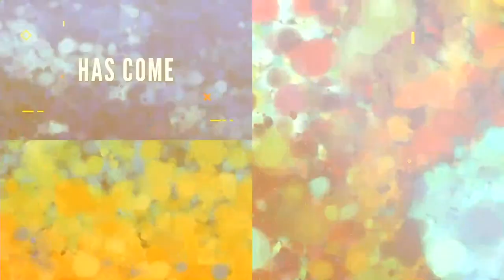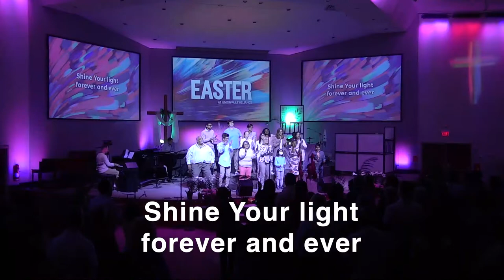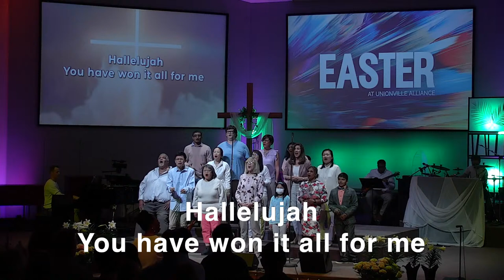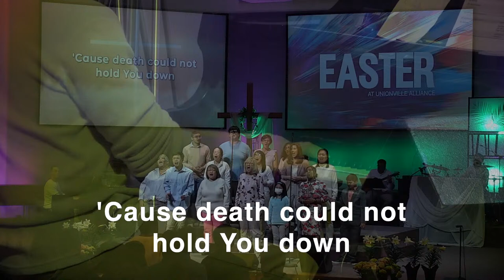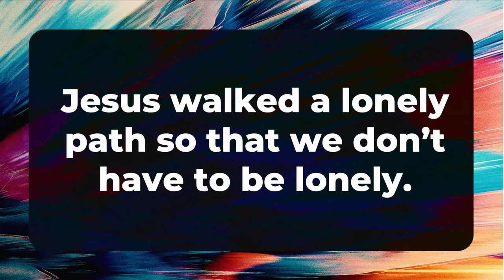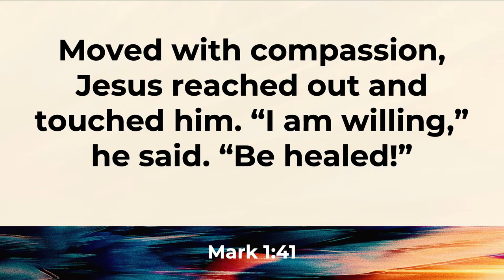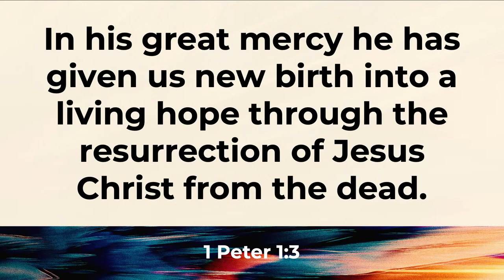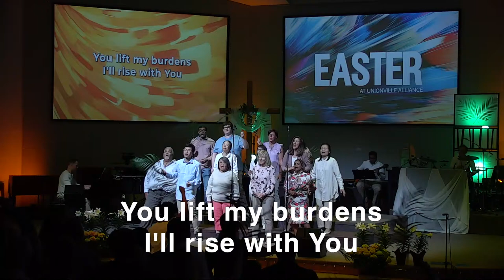Live @ Unionville Alliance March 31, 2024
Welcome to our Easter Sunday Worship Service! Jesus is Risen!

is our primary livestreaming platform, and we only have online hosts scheduled on there)

Unionville Alliance Church is a warm, vibrant, multi-ethnic, multi-generational church in Markham, Ontario, that exists to lead people to know Jesus Christ and to follow him passionately. We value meaningful community, Biblical teaching, caring for those in need, prayer and sharing God's message of hope in Markham and beyond. We are motivated by God's love to touch our world through Jesus Christ one life at a time.